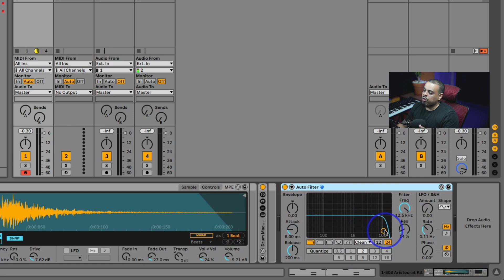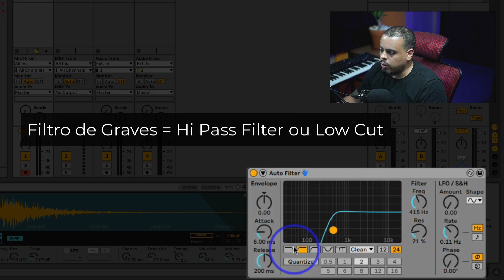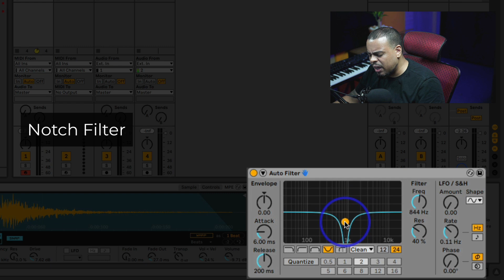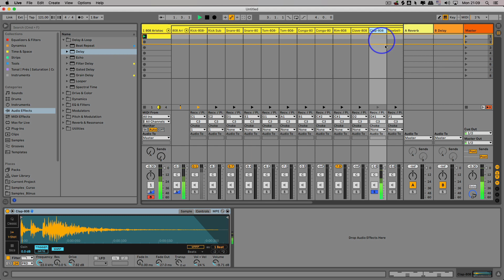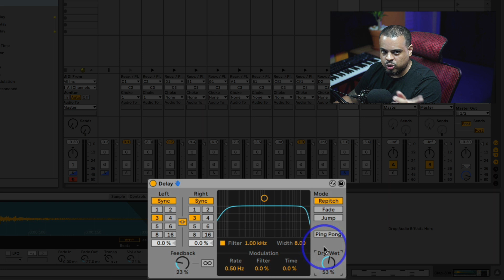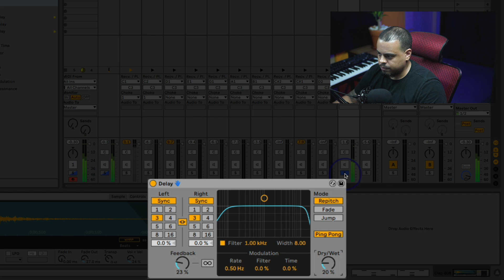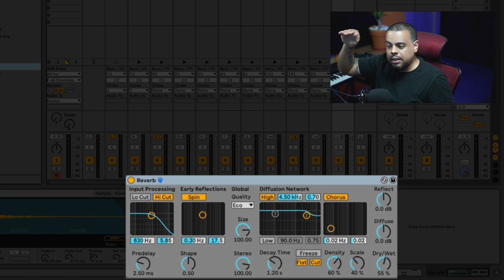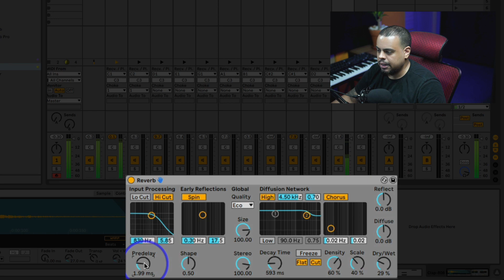Como usar Efeitos no Ableton Live | Reverb, Filtro e Delay + Rápido + Fácil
Nesse video eu mostro como é fácil usar os efeitos de audio dentro do Ableton Live. De quebra ainda mostro os controles mais importantes dos efeitos mais usados da produção musical e na mixagem e masterização.

Sou Vitor Jesus, faço música desde 1999, nascido em Pirituba, São Paulo-SP e hoje moro na cidade que com tanto carinho me acolheu Goiânia. Ensino produção musical a 15 anos, sou professor certificado oficialmente pela Ableton desde 2011. Sou CEO e fundador da Music Lab, escola de Djs e produção musical. Já ajudei mais 1.150 alunos a produzirem o seu próprio som. Além disso, sou artista e endorser dos meu amigos e parceiros da Novation, Adam Audio e Focusrite.